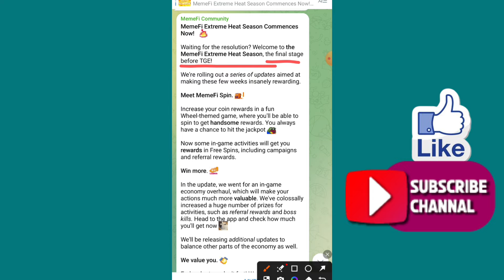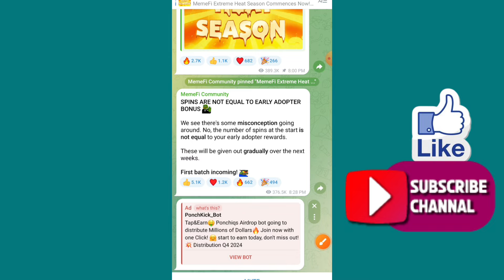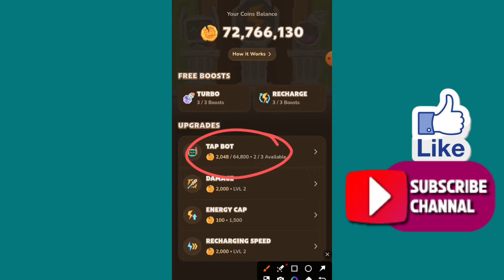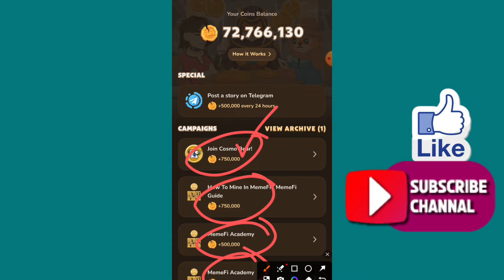Memefi Spin Option Add | Memefi TGE Start | Memefi Listing Update | Rizwan Blouch